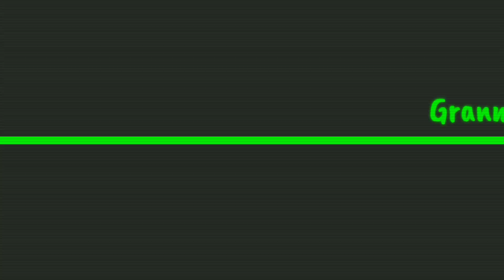Neighbor Meme Bear Secrets - MOD MENU APK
{In the mod}

Settings:
1)God Mode (on/off)
2)Stop Monster(s) (on/off)
3)Auto Door(+/-)
4)Scale Player (+/-)
5)Jump Player(+/-)

6)Destroy Object
7)Menu Manager

Monster Settings:
1)Amount (+/-)
2)Scale (+/-)
3)Width (+/-)
4)Height (+/-)